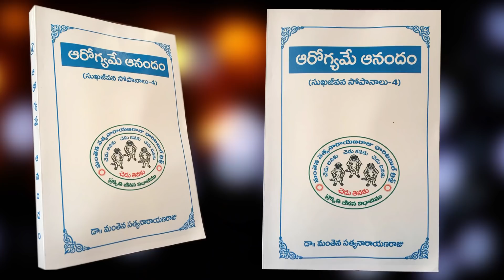Dr.Manthena's Principles and Properties | Personal Life Secrets of Dr. Manthena Satyanarayana Raju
మంతెన వారి ఆస్తిపాస్తులు ఏంటో తెలుసా?
Dr.Manthena's Principles and Properties | Personal Life Secrets of Manthena Satyanarayana Raju

డాక్టర్. మంతెన సత్యనారాయణ రాజు గారు ప్రజలకు మరింత దగ్గర అయ్యే ప్రయత్నంలో భాగంగా తన వ్యక్తిగత జీవిత విషయాలను మనతో పంచుకుంటున్నారు మనల్ని ఇన్స్పైర్ చేస్తున్నారు.

ఈ ప్రక్రియలో భాగంగా డాక్టర్. మంతెన వారు తన ఆస్తిపాస్తుల పట్ల సగటు మనిషికి ఉన్న అనుమానాలు నివృత్తి చేసే ప్రయత్నం ఈ వీడియోలో చేశారు.